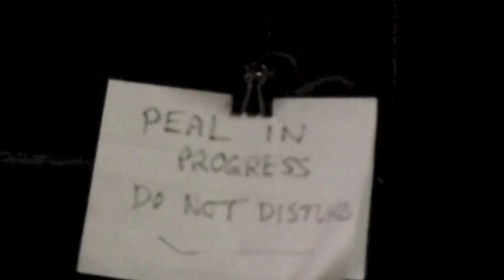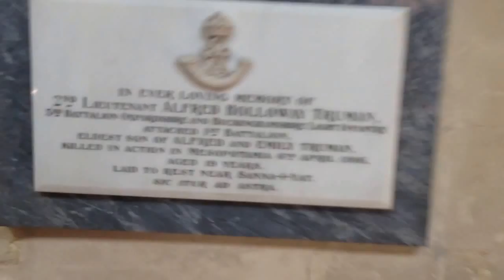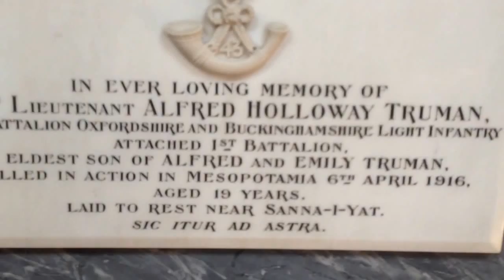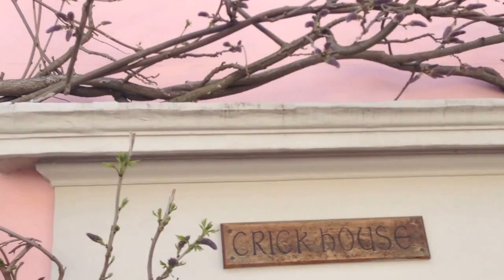Chemtrails: Romping Thru 10 'til 2 6th May Commie Holiday 3 Hour Peal.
What promised to be a beautiful, clear sky start to this Labour Day Monday, was soon marred by an influx of silent poison spreading planes dumbing their metal dioxide aerosols right into our laps. What looked liked a disastrous start, turned out to be classic blue sky day in the end. Not a lot to report so I go for a very little romp around the village church and close by.